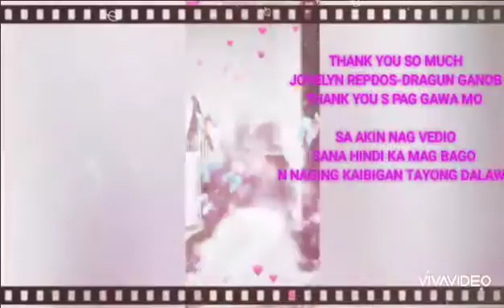Thanks my friend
Gawa s kaibigan ku.